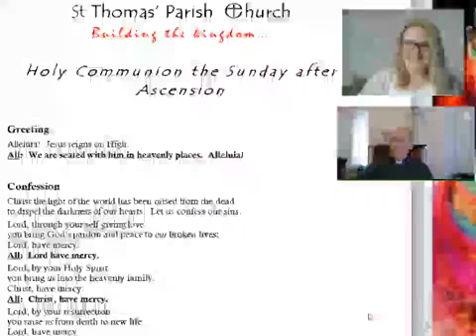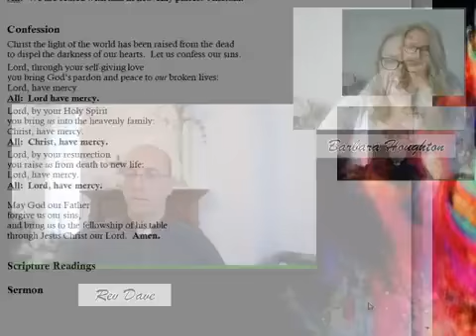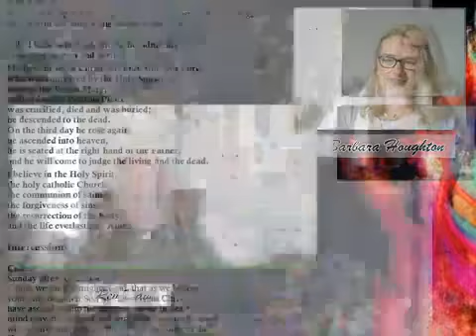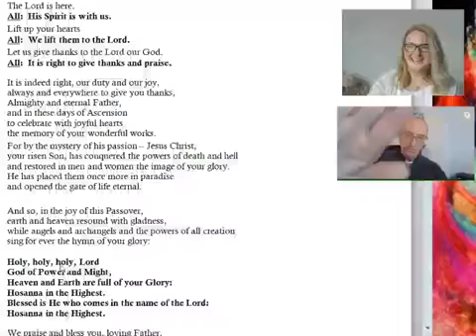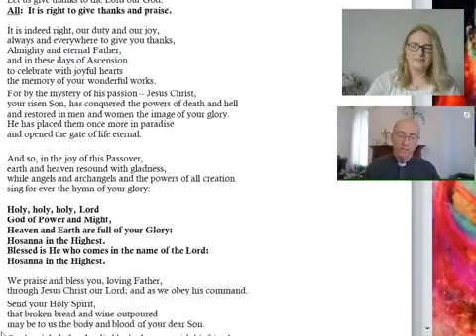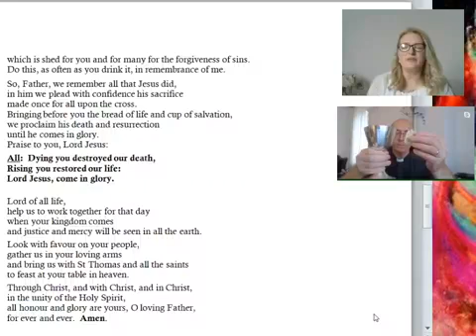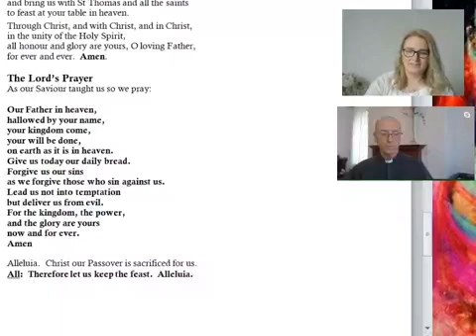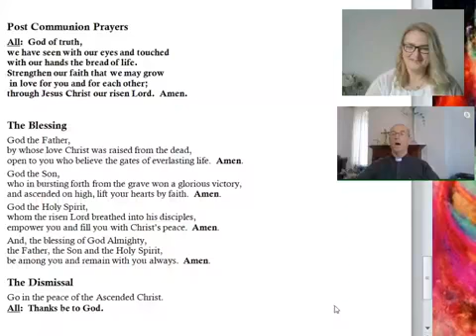Sunday Morning Communion 24th May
Refresh in the word and worship of our Lord